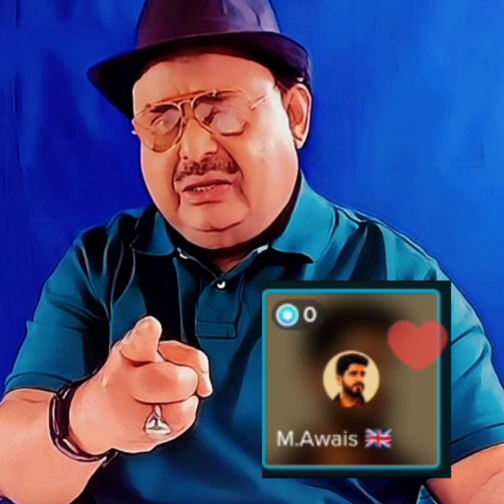PTI Supporter About Altaf Hussain Bhai | MQM AltafHussain | Part 2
Hello
Welcome to nine zero news channel

Nine Zero News Whatsapp
📱 Number:

Altaf Hussain news
Altaf Hussain Appeal
Altaf Hussain statement
Altaf Hussain latest news
Altaf Hussain speech
Altaf Hussain interview
Nine zero news Karachi
Nine zero news
Nine zero news channel
Altaf Hussain news
Altaf Hussain speech
Altaf Hussain interview
Nine zero news channel London
Nine zero news
Nine zero news
latest news nine
zero
nine news
breaking news
nine zero
karachi news
pakistan news
nine zero
Nine Zero News
90 news
mqm APMSO  politics pakistani politics
mqm Chicago official
mqm official
Double e ustad
4 news online
Mubashir Farooq Official
Shafi baloch k sath
Revolutionary voice
Anis Mansori
News 360
Shabir Khan Sabir Ali
Reporter 21 Farooq Sami
Current affairs with
Bilal Ahmed Shahid Hussain
Arman Sabir vlogs
Salman Hasan official
Reality now
Ali Sarwar
Imran riaz khan
Karachi kiawaz
Aline saud voice